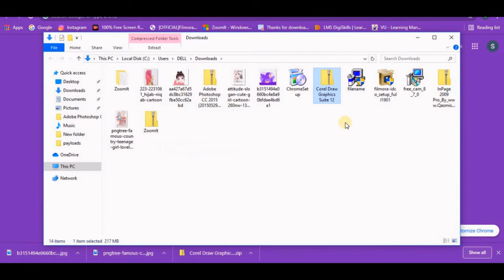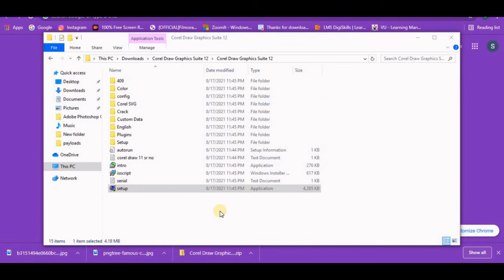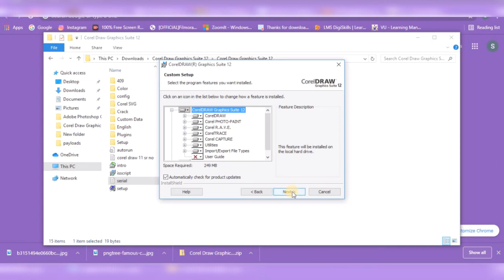How to Download Free CoralDRAW ||Easy to Install Step-By-Step Procedure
السلام عليكم ☺️
This is my channel about learning whatever you want that you can use to grow your skills.
In this video, I will show you how to download CoralDRAW easy to install without going any website just one click full version.
If you are a Graphic Designer, it must have in your pc.
This will help you to make Youtube thumbnail, Business cards , pamphlets, logos  and other things you want.
.on Facebook 👉 jerrydoremone
Background Sound (Duff track 25) Khan studio